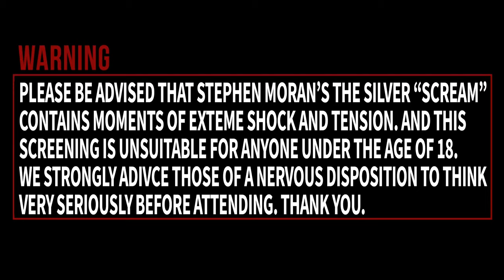Tiny Pictures presents: Stephen Moran's The SILVER "SCREAM" - Promo Teaser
TiNY PICTURES PRESENTS - STEPHEN MORAN'S: THE SILVER "SCREAM!"
We  are absolutely delighted to announce our first 'Screening Experience' event will appearing on March 11th, 2023. We are also very excited to be hosting our first event in the Lighthouse Cinema!

FREE BOOKING. GET YOUR TICKETS NOW!

The creator of this event is Stephen Moran, an inspiring filmmaker who has a BSc in Film and TV Production from Griffith College, Dublin.  Stephen has also completed work experience in RTE/ Wide Eye Media/ Entertainment.ie.
You will experience Three Short Films:

VANISH (2022) - A Woman is Psychologically Disturbed by a Witch in her Apartment; only seen through Shadows and Silhouettes.

UNDRESS (2023) - When a dirty detective forces to strip search a woman, things begin to unravel when we discover the truth behind her clothes.

CREEPY CHARLIE - A murdering perverted psychopath who stalks and murders women in the hope of learning about their psyche for his novel; later confronts a mysterious woman in his own town that makes his hobby become an obsession as he soon finds himself going down a disturbing psychological journey.

(NOTE: NEW CONTENT WILL BE SCREENED IN BETWEEN EACH SHORT, GIVING THE EVENT A NARRATIVE PURPOSE).

This will be a true once in a lifetime opportunity!
THIS IS NOT BE MISSED!
EVENT DATE AND VENUE
DUBLIN IRELAND- MARCH 11TH 2023- (The Lighthouse Cinema, Smithfield, Dublin 7) (CASUAL DRESS) 0NLY 116 TICKETS available.
THERE WILL BE AN EXCLUSIVE Q&A AFTER THE CREDITS ROLL WITH ALL THE CAST AND CREW WORKING ON EACH PROJECT.
- STEPHEN MORAN
Refreshments are available from the concession area in The Lighthouse.